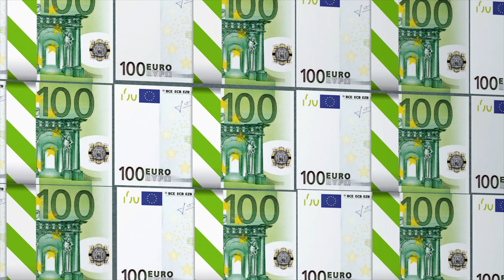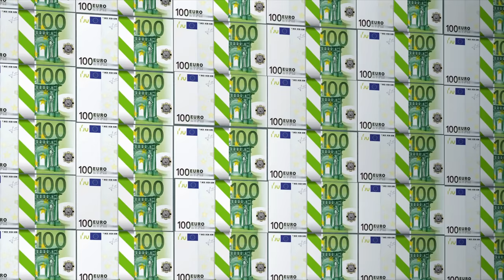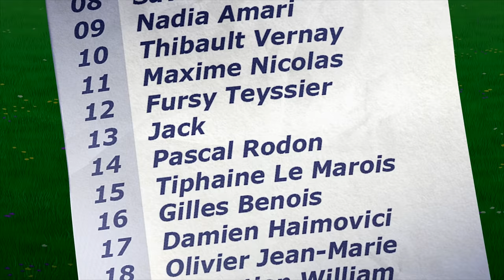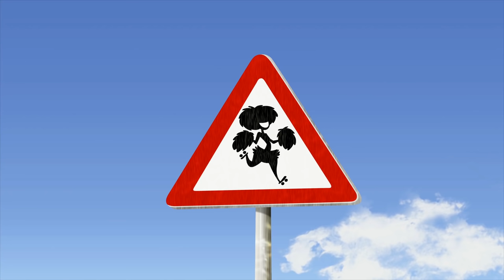Oggy and the Cockroaches 💵 OGGY'S FIRST 100 BILL (S03E27) Compilation Cartoon for Kids (HD)